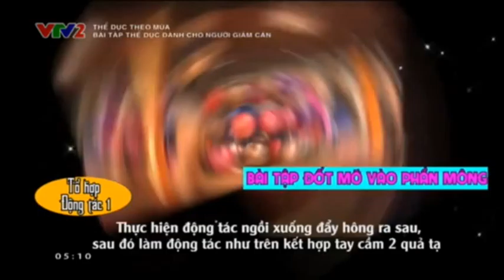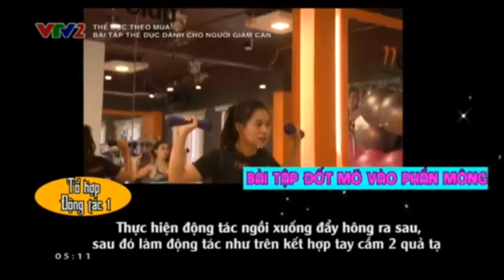vtv2_900_16-04-04.ts